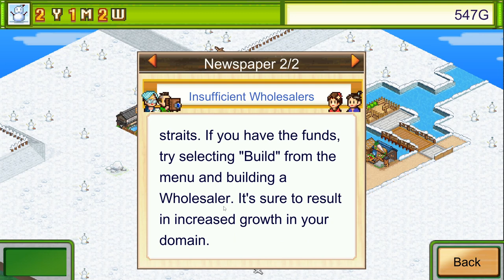Oh! Edo Towns - PC Gameplay (Steam)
Plunge into the past for a rousing romp through Edo period Japan! Your ideal samurai town awaits you!

Erect houses, castles, and all manner of medieval marvels with a touch of the finger--rewriting the pages of history as you see fit!

Strategically place compatible buildings to make "combos," boosting your Yield to become the best castle town in all the land!

This game is set in Edo Japan (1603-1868).
Manage your own feudal domain by attracting residents and developing new crafts and buildings.

Also on iOS, Android, Switch and PS4